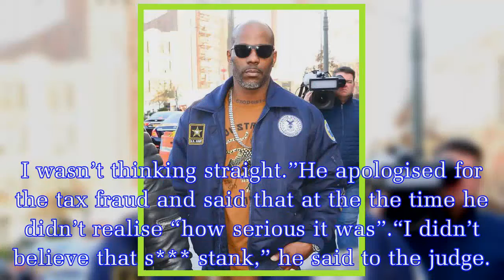Rapper DMX put behind bars for tax evasion as one of his songs blasts out in court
DMX couldn’t beat the rap as he was sentenced to 12 months in prison yesterday for not paying his taxes.The Hip-Hop icon who is best known for high-tempo anthem X Gon’ Give It To Ya, had one of his ot